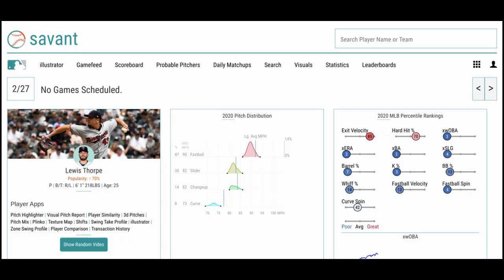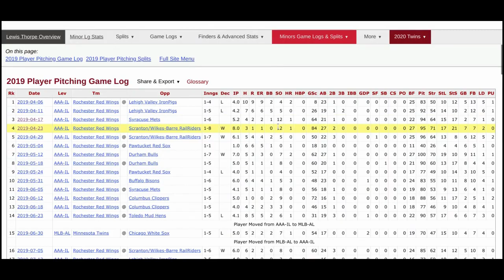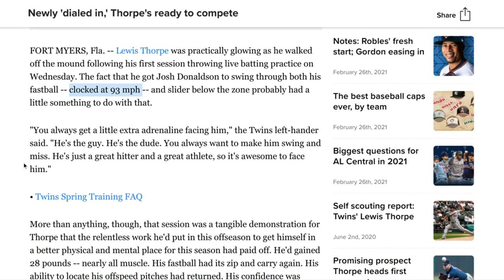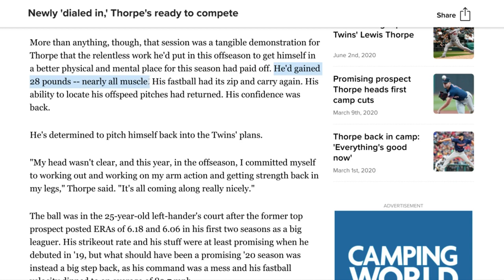Lewis Thorpe is BACK | MN Twins 2021 Spring Training Talk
Minnesota Twins lefty Lewis Thorpe has a 6.14 ERA in 44 innings with the big club but showed the potential to be so much more than that during his time in the minors. Here's a look back at the last time he was living up to the nickname Thorpedo, which was April of 2019, and a look into why he's turning heads at Spring Training. Could he be a surprise breakout in 2021?